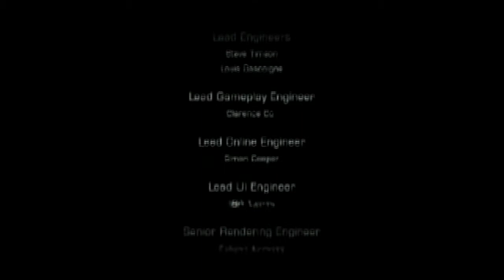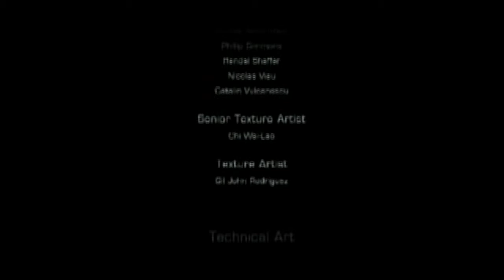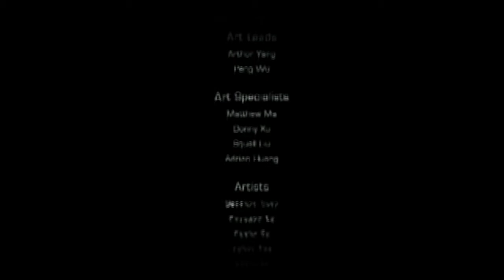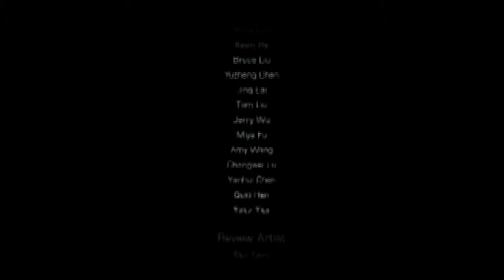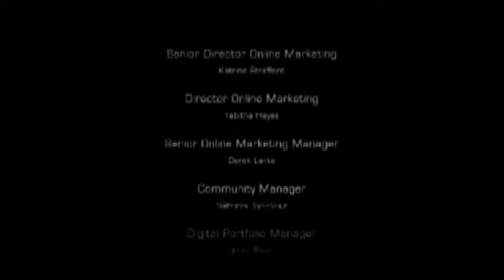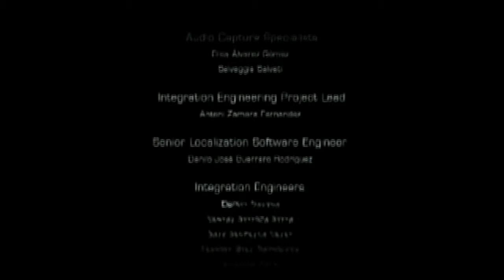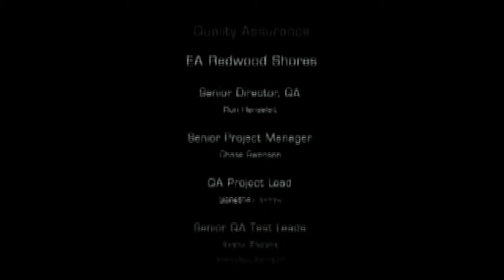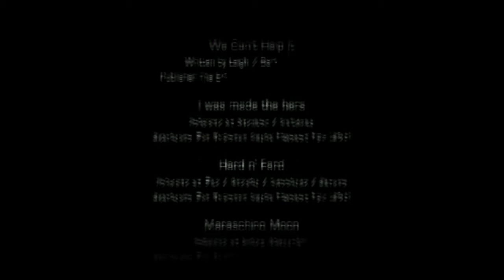Let's Play Together - Dead Space 3 #31 - Bossfight + ewig lange, unleserliche Credits ^^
Cliffhanger!

Das Ende?